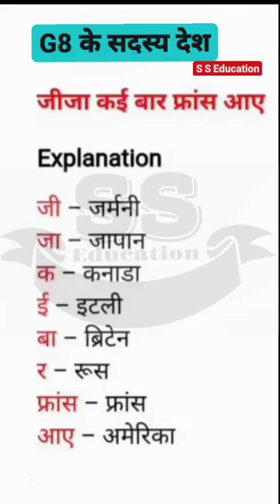G8 के सदस्य देश